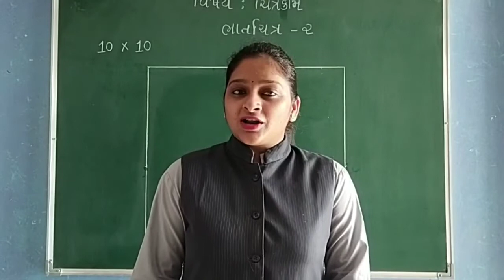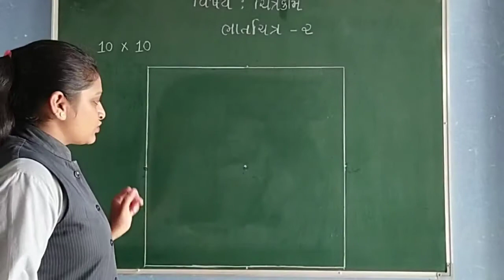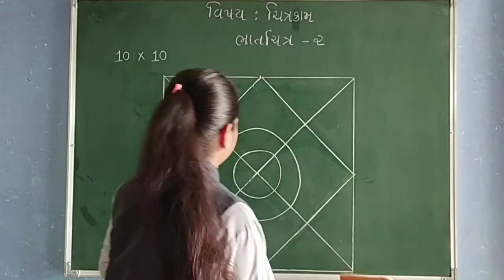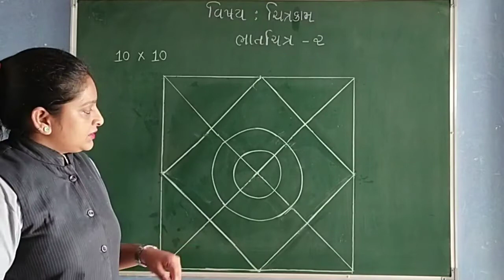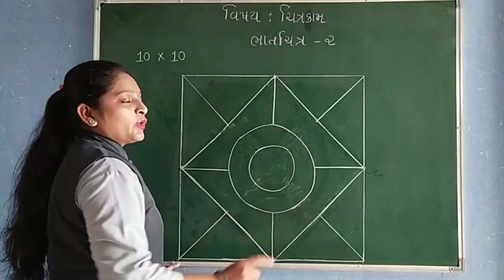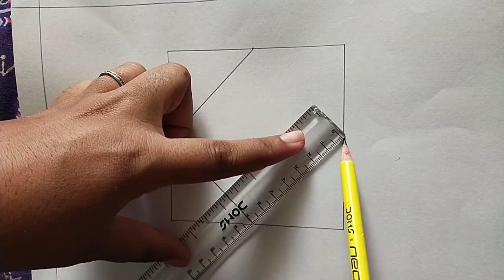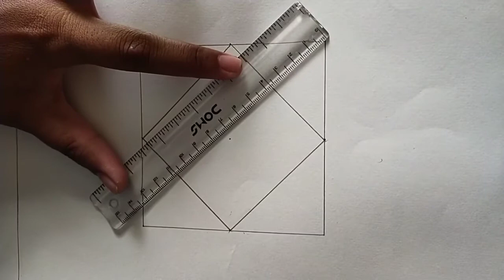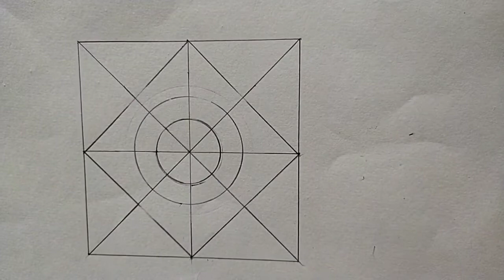GUJ MED STD 2 DRAWING TOPIC BHATCHITR 2 Copy